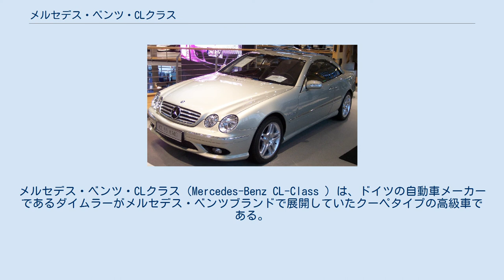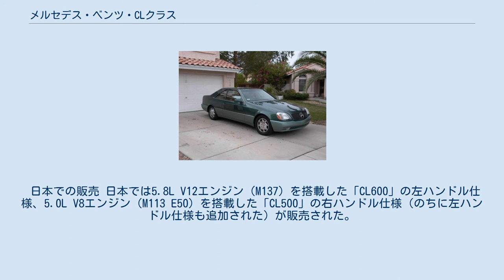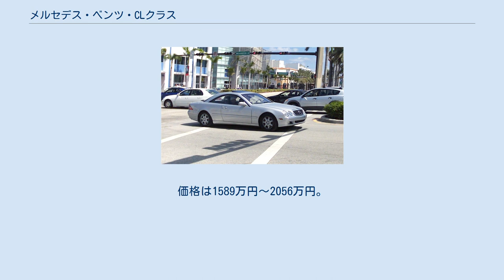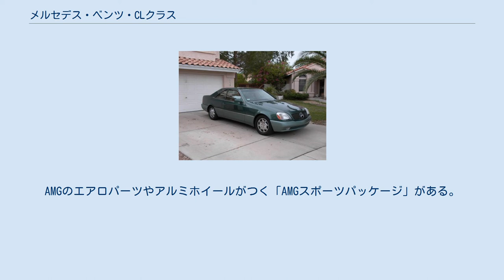メルセデス・ベンツ・CLクラス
メルセデス・ベンツ・CLクラス（Mercedes-Benz CL-Class ）は、ドイツの自動車メーカーであるダイムラーがメルセデス・ベンツブランドで展開していたクーペタイプの高級車である。
1996年から2014年まで製造・販売された。
後継はSクラスクーペである。
 CLクラス独立前の600SEC 元来、Sクラスベースのフラグシップクーペは、ラインナップの中でモデル名の末尾に「SEC」が付く1つのグレードとして存在していたが、1994年から「S500クーペ」および「S600クーペ」という名称になり、さらに1996年にCLクラスとして独立した。
Sクラスと共通のプラットフォームや装備をもつ派生車であるが、初代からSクラスとは差別化された、スリーポインテッド・スターが大きく描かれたフロントグリルを持つ。
Sクラスと比べ、パーソナル感や高級感が強調されており、搭載されるエンジンもSクラスにおける上位モデル用に限られている。
 2014年、Sクラスクーペが発表され、CLクラスは18年ぶりにSクラスに再統合されることになった。
 初代CL500 1996年、Sクラスのマイナーチェンジに併せ、Sクラスクーペが独立車種に移行されCLクラスが誕生。
日本に導入されたのは6.0L V12エンジン（M120）を搭載した「CL600」と5.0LV8エンジン（M119 5.0）を搭載した「CL500」の2車種（ヨーロッパと北米には「CL420」の設定があった）およびAMGが4車種である。
 2代目CL500 2代目CL55 AMG 1999年、Sクラスのモデルチェンジに伴い2代目に移行。
 日本での販売 日本では5.8L V12エンジン（M137）を搭載した「CL600」の左ハンドル仕様、5.0L V8エンジン（M113 E50）を搭載した「CL500」の右ハンドル仕様（のちに左ハンドル仕様も追加された）が販売された。
 価格は1190～1720万円。
最上位CL600に搭載されているV12気筒エンジンは低負荷時に左側バンク 6 気筒を停止させる「シリンダー・カットオフ・システム（ZAS）」を標準装備し燃費は従来より約20%も向上。
環境保護を念頭に置いた新システムを数多く盛り込んでいる。
高出力と燃料経済性」を両立させ、高度な制御で優れたクリーン性能を実現している。
また、走行状況に応じてスプリングとダンパーの特性をアクティブに制御するアクティブボディーコントロールも装備され快適性とスポーツ性を両立している。
 3代目CLクラス フロント CL550 リア 2005年の新型Sクラス登場後、約1年遅れで3代目が登場。
コンセプトは先代から変わっていないが、リアのデザインがCLSクラスと似たシルエットになっている。
エンジンは新世代の5.5L V8（M273）と先代から引き継いだ5.5L V12（M275）の2本立て。
 日本での販売 2代目と同様、「CL550」には右・左ハンドル仕様、「CL600」には左ハンドル仕様のみが用意された。
価格は1589万円～2056万円。
「CL550」のトランスミッションには7速AT（7G-TRONIC）が採用されているが、「CL600」は先代からエンジンの変更を受けておらず、5速ATのままである。
AMGのエアロパーツやアルミホイールがつく「AMGスポーツパッケージ」がある。
サイズは5,075、5,080（AMGスポーツパッケージ）x1,870x1,420mm、ホイールベースは2,955mmであり、日本の一般的なタワーパーキングにぎりぎり入れないことが多い大きさである。
最高速度はいずれも250km/h（スピードリミッター作動）。
 ドイツでのグレード